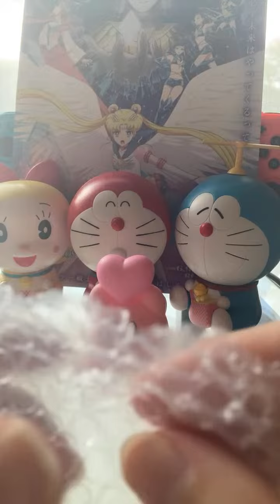ゆうりネットワーク がライブ配信中！アニメドラえもん #🌠星のカービィ ドラえもん セーラームーン のハイライト 16:15 - 21:15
タイトル　星のカービィ　ドラえもん

グッドボタンよろしくお願います